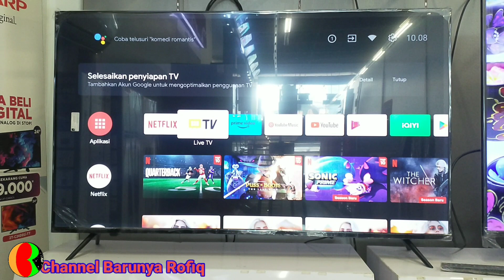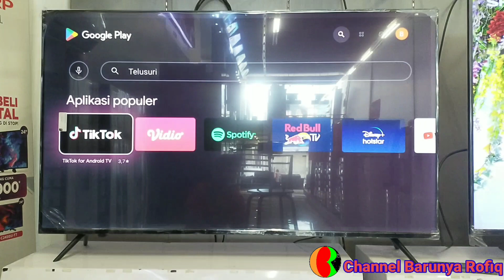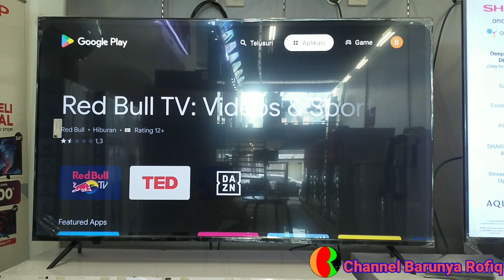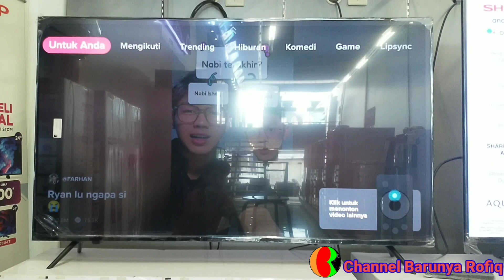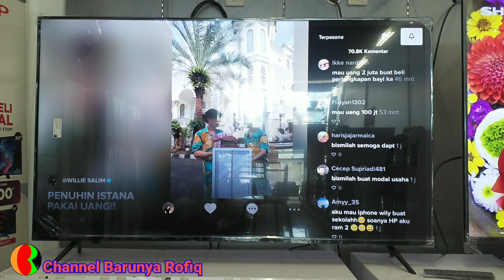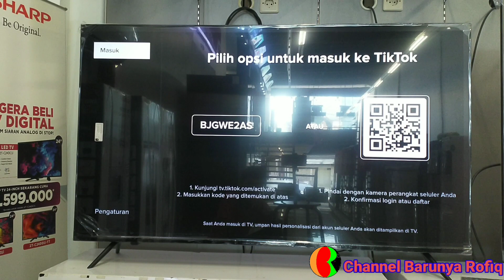cara instal tiktok di tv